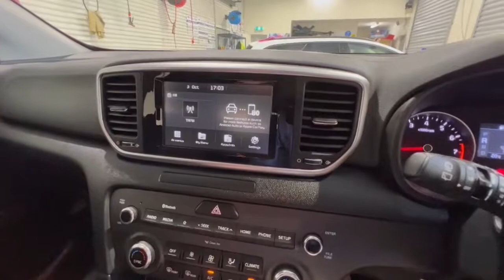2019 Kia Sportage Traralgon VIC U53200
2019 Kia Sportage QL MY20 - Stock#: U53200